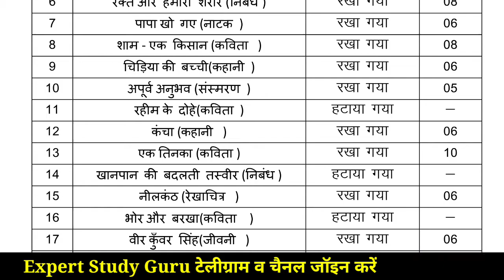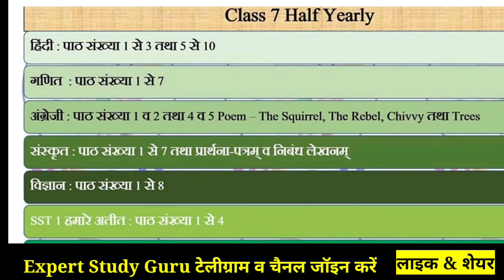Class 7 Half yearly exam syllabus | कक्षा 7 का नया संशोधित पाठ्यक्रम 2021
सिलेबस पीडीएफ लिंक 👍